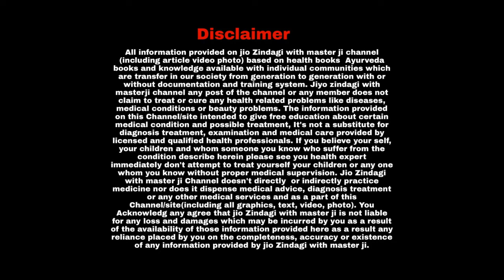किन बीमारियों में शराब नहीं पीना चाहिए I Avoid Drinking Alcohol I Jio Zindagi With Master Ji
आंखों से जुड़े 11 मिथक और उनकी सच्चाई I 11 Myths Related To Eyes And Their Truth

8  आदतें जो आपके लिवर को खराब कर देंगी I Liver Problems I 8 Habits That Will Damage Your Liver

How To Save Yourself From Negative Thoughts I यह 15 तरीके आपको नकारात्मक सोच से बचा सकते हैं

स्वस्थ रहने के लिए सही खाने का चुनाव करना बहुत जरूरी है I Choosing The Right Food

Excessive Hunger Can Be The Cause Of Major Diseases I ज्यादा भूख लगना I बड़ी बीमारियों का कारण

बच्चों की  जंक फूड की आदत को कैसे दूर करें I How to break kids' junk food habit I Junk Food

25+ Super Food I Part-1 Power Food I जो आपको हमेशा फिट रखने में मदद करेंगे

25+ Super Food I Part-2 Instant Energy Food I Instant Energy Food For Weakness I Health Food I Food

हेल्दी फूड के नाम पर बाजार में मिलने वाले कचरे से सावधान रहे I Unhealthy Food I Stay Fit

8 कारण जिसकी वजह से आप अपनी उम्र से ज्यादा बड़े दिखते हैं I Apni Umar Se Kam Kaise Dikhe

Hair Dye Reactions : Hair Dye करो मगर जरा संभल कर I Hair Colour Side Effects In Hindi

Osteoporosis(ऑस्टियोपोरोसिस) : इस बीमारी में छींकनेऔर खांसने से भी टूट सकती हैं, हड्डियां I Bones

Fatty Liver Kya Hota Hai I कही आप को फैटी लिवर तो नहीं I How Dangerous Is Fatty Liver